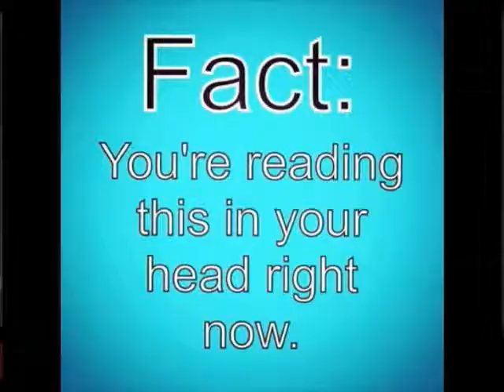TS 1 3 19